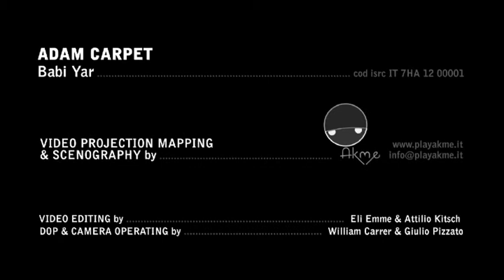Eli Emme (Adam Carpet) - Babi Yar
Uno dei 23 videoclip finalisti di Nickelclip 2012, il concorso nazionale patrocinato dal Comune di Nichelino (TO) all'interno di My Generation